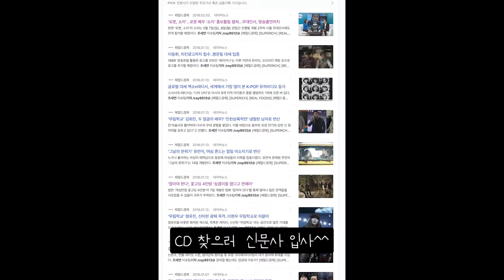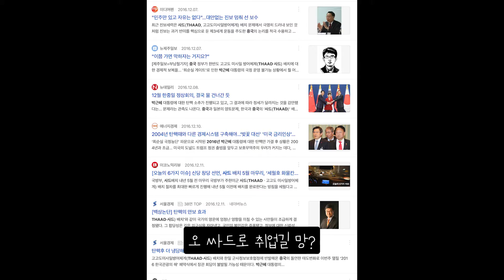과몰입러 여행 유튜버가 된 이유 | 혼모노 오타쿠의 인생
제가 혼모노 오타쿠 여행가가 된 이유를 알려드릴게요,
저는 어렸을때부터 각종 영화, 드라마, 애니에 항상 과몰입했어요📺

태어난지 얼마 안됐을때 음방을 보면서 춤추는 썸네일을 보시면 아시겠죠?ㅎㅎ
저같은 혼모노 오타쿠는 아무리 노력해도 결국 덕질이라는 취미를 버릴 수가 없더군요...
그래서 아애 제대로 덕질하기위해 혼모노 오타쿠 여행가✈️가 되버리기로 결심했습니다.

각종 촬영지 및 원작 리뷰 & 과몰입러 모먼트를 올릴 예정이니깐요,
여러분도 제 여행기 ✈️ 재밌게 봐주시고,
제가 갔으면 & 찍어줬으면 하는 콘텐츠 댓글로 남겨주세요😉